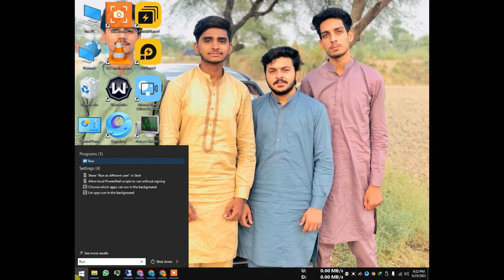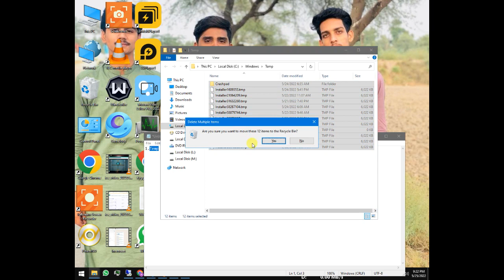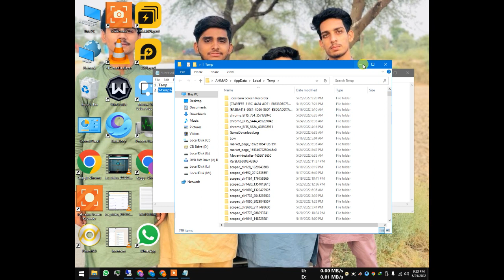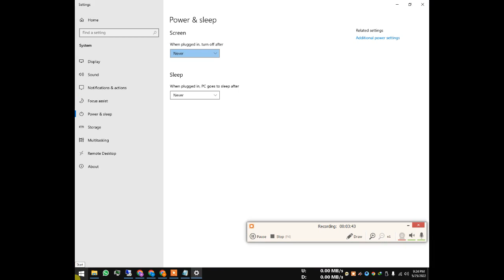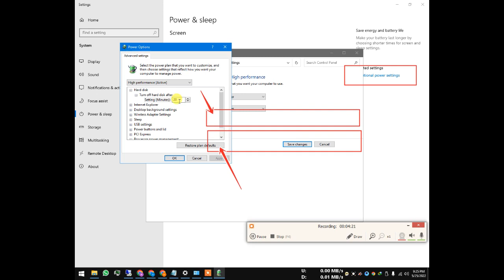How to Delete Temporary Files in Windows 10 || Delete All Temp Files in Windows 10 Sarwan Vlogging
How to Delete Temporary Files in Windows 10.